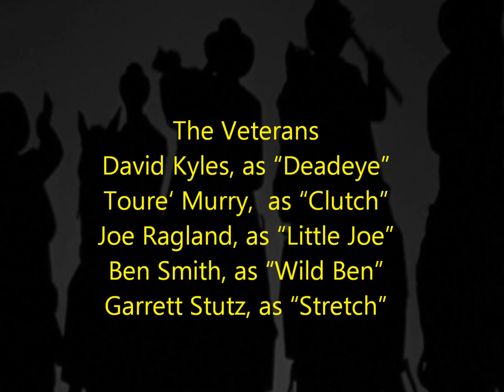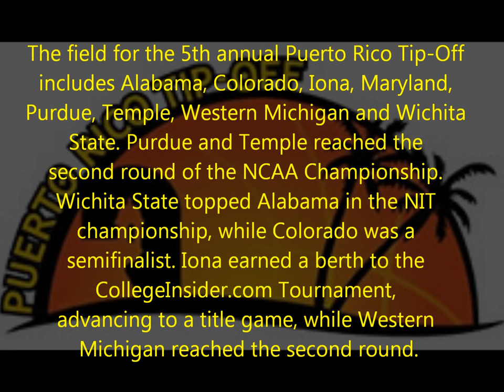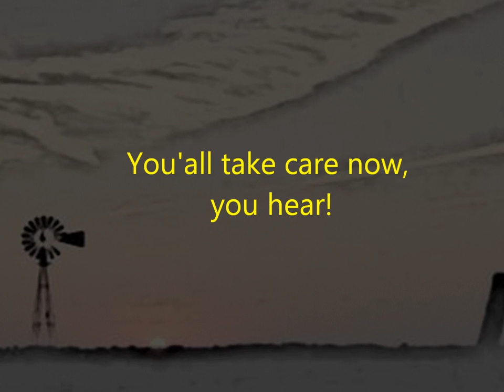Wichita State 2011-12 Non-conference Preview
Wichita State University Men's Basketball 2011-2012 Non-conference Preview